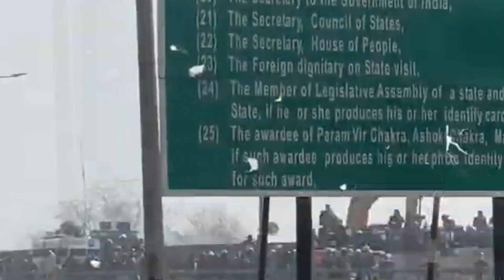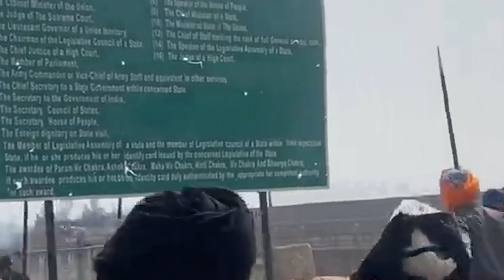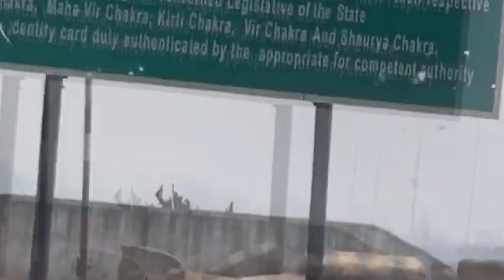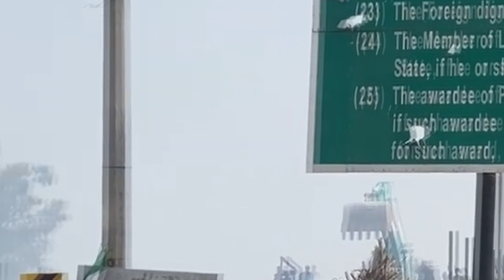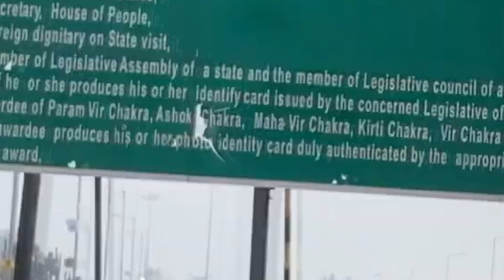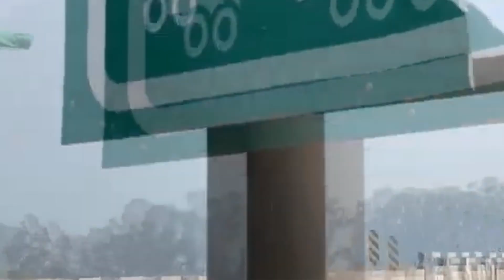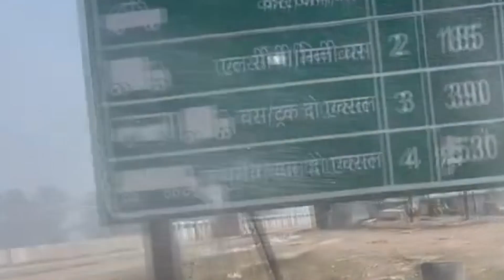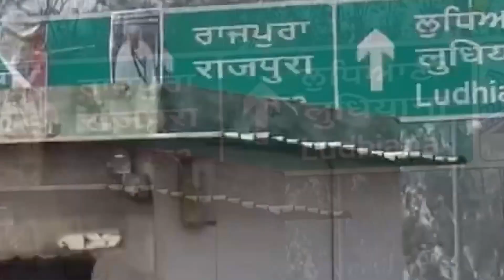Farmer Protest 2024 | Kisan Andolan | Hindi | Farmers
Farmer Protest 2024 | Kisan Andolan | Hindi News Live | Farmers Protest Latest News |                                                                                                                                                    your search                                                                                                                                              farmers protest news today,
Farmers Protest Latest News: Iron nails, barbed wires, barricades and concrete slabs have been erected on Delhi borders to turn the the national capital into a fortress ahead of farmers’ ‘Chalo Dilli’ march on Tuesday. In view of the agitation call given by farmers’ associations, Delhi Police have invoked Section 144 (prohibitory orders) for a period of 30 days till March 12. Massive security arrangements have been put in place in the national capital and its borders to thwart any unlawful congregation between Feb 13 and Feb 15, and thereafter in the run-up to the 2024 Lok Sabha election.
Anticipating a gathering along the lines of demonstrations in 2020-21, authorities have taken appropriate measures to stop the groups from entering Delhi. Farmers decided to go forward with the protest after their five-hour-long meeting with two Union ministers over their demands remained inconclusive. However, Union Agriculture Minister Arjun Munda, who along with Food and Consumer Affairs Minister Piyush Goyal attended the second round of talks with the farmer leaders, said a consensus was reached on most issues and a formula was proposed for resolving some others through the formation of a committee.

What Are Farmers’ Demand?
Several farmer associations– mostly from Uttar Pradesh, Haryana and Punjab– are starting their protest march today to demand a law guaranteeing a minimum support price (MSP), one of the conditions they had set when they agreed to withdraw their agitation against the now-repealed farm laws in 2021.

Apart from that, they are also seeking implementation of the Swaminathan Commission’s recommendations, pensions for farmers and farm labourers, farm debt waiver, withdrawal of police cases and “justice” for victims of the Lakhimpur Kheri violence.